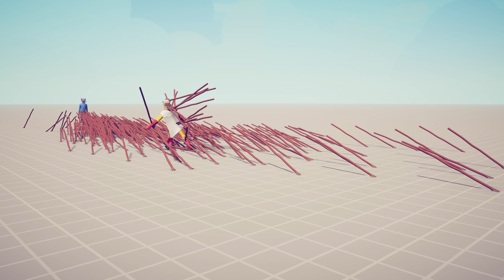SAITAMA vs ARROW RAIN - Totally Accurate Battle Simulator TABS